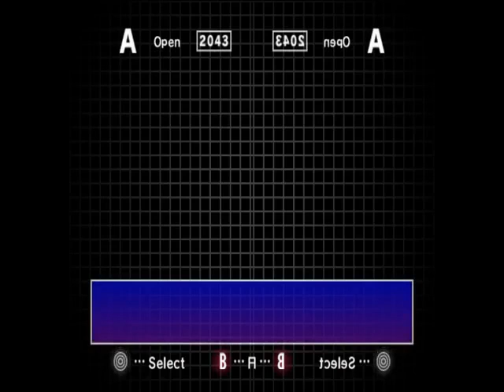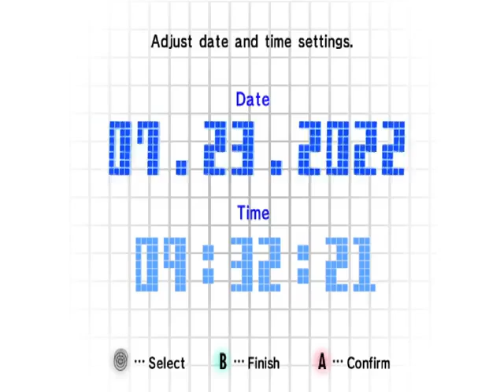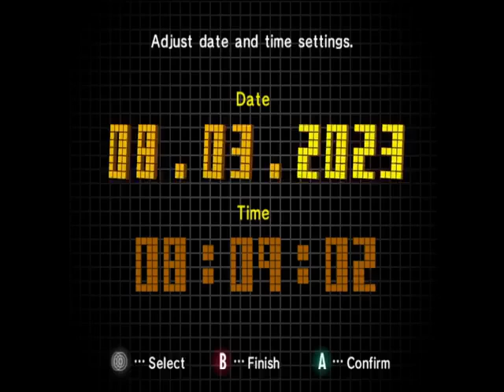YTP++: Scares009 Accidentally Corrupts the GayCube BIOZ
@scares009 Hope you'll like it Cuz I got YTP++ to run!